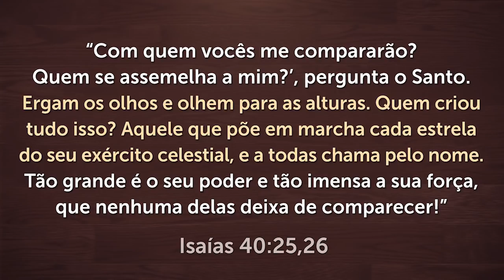SE DEUS FOR GRANDE NA SUA VIDA, SEUS PROBLEMAS SERÃO PEQUENOS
Todos nós sabemos que Deus é grande e poderoso, mas quando os problemas surgem, nos esquecemos do que Ele é capaz de fazer por nós. Veja qual é o tamanho de Deus e renove a sua fé, pois Ele é fiel e cuida de Seus filhos!

📖 Conheça o meu Curso "Transformação".